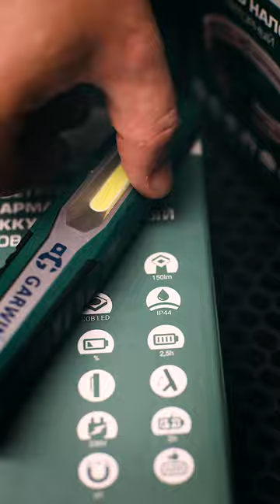Что такое ЗАЩИТА IP? Утопили фонарь, чтобы проверить!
Выбирая электрооборудование, мы редко смотрим на такой важный параметр как Класс защиты IP. Мало кто знает, про этот ключевой момент!

Степень защиты IP маркируется двумя цифрами. Расскажем, что они обозначают и какой IP водонепроницаемый на примере светодиодных аккумуляторных фонарей.